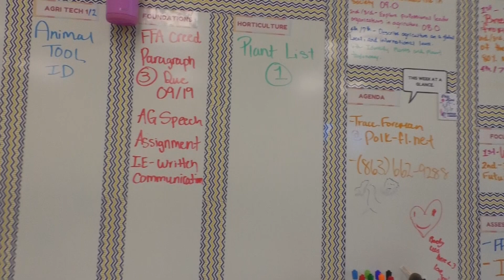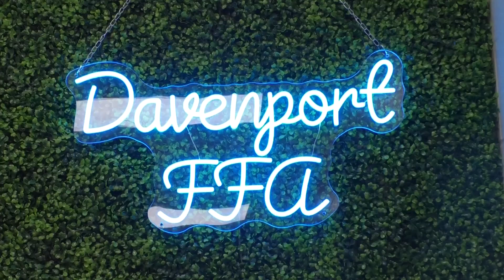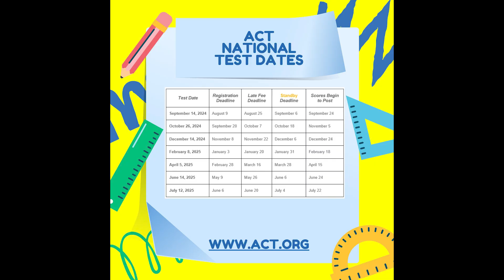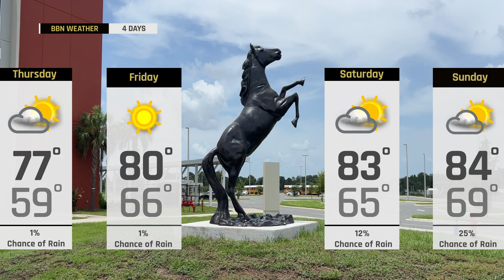Broncos Broadcasting Network News; Thursday October 17, 2024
Chapter 4 at Davenport High School.